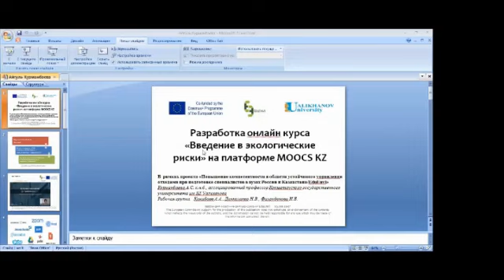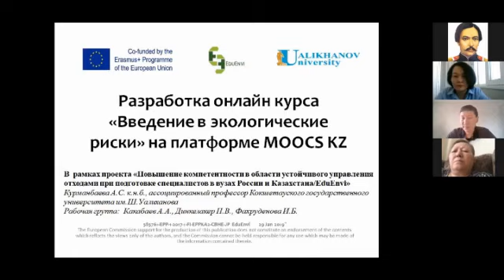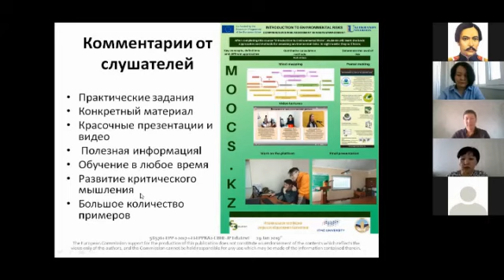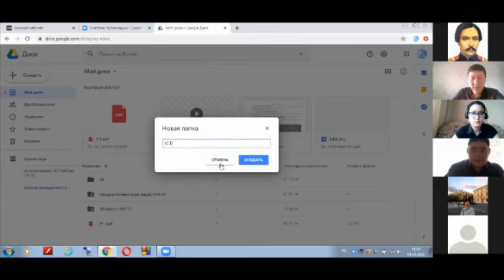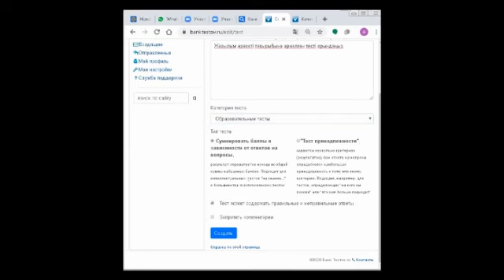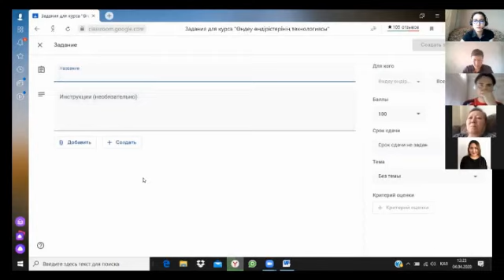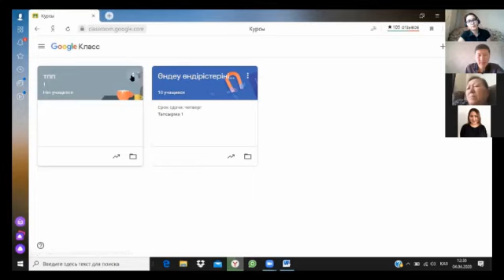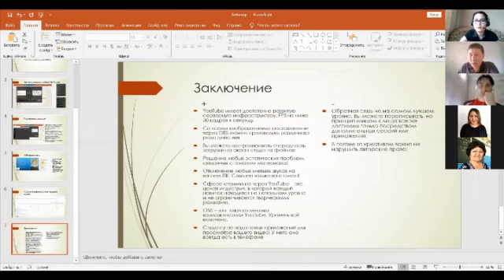Презентация разработки курса по дисциплинам.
Презентация разработки курса по дисциплинам на платформе Google
Classroom